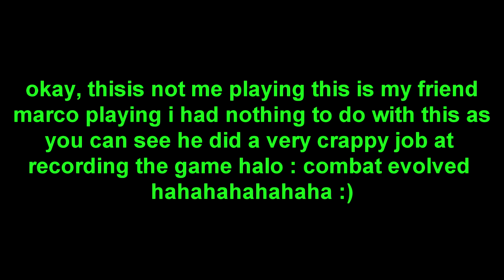Halo - Assault on the Control Room